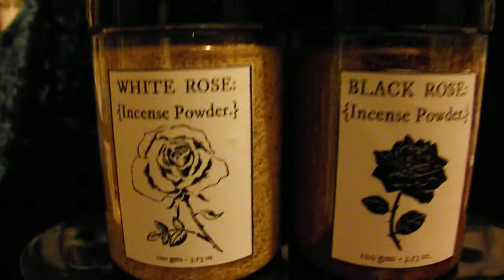Single herb showcase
Single herb/flower incense powder showcase range.